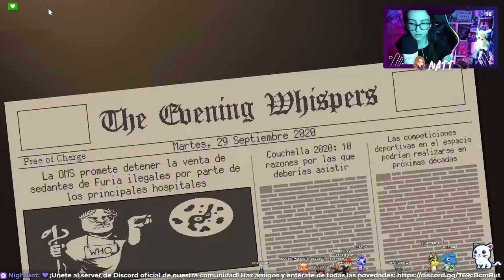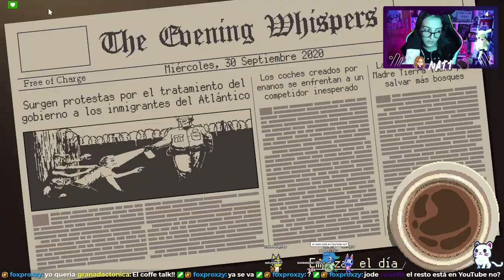[ASMR] Conversaciones Turbias☕ | Coffee Talk | #4